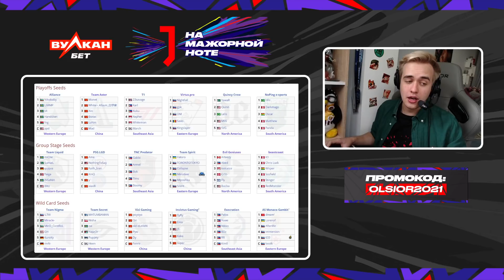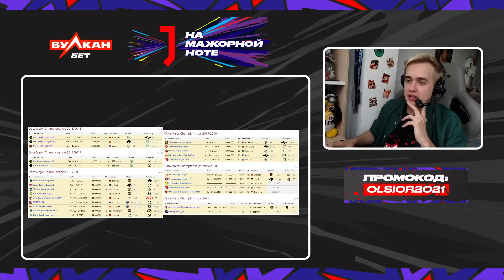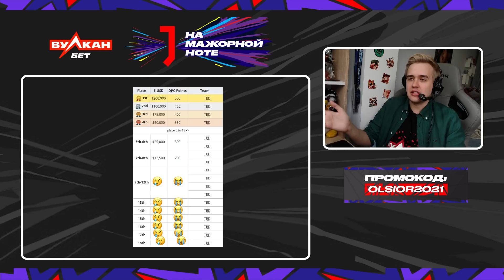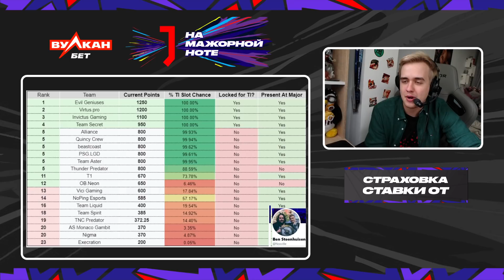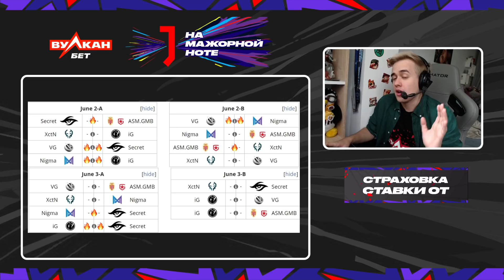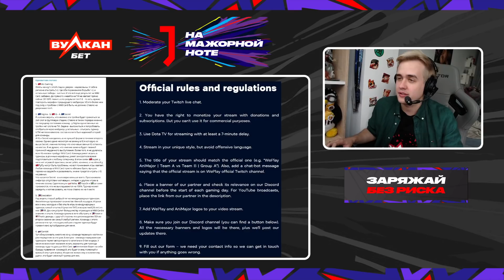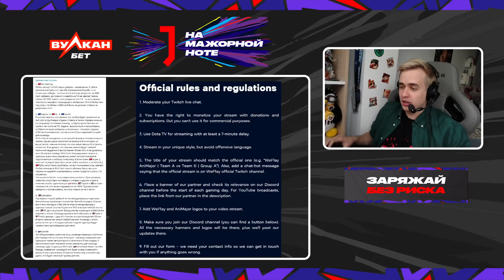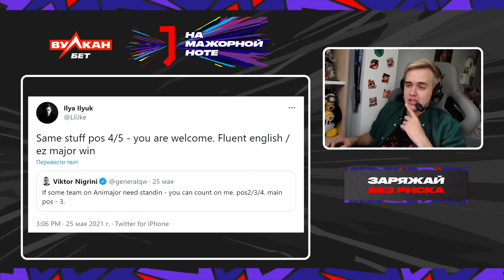НА МАЖОРНОЙ НОТЕ! ОЛСИОР DKPHOBOS INVERNO 9PASHA V1LAT ADEKVAT ОБСУЖДАЮТ НОВОСТИ ДОТЫ 2 #1